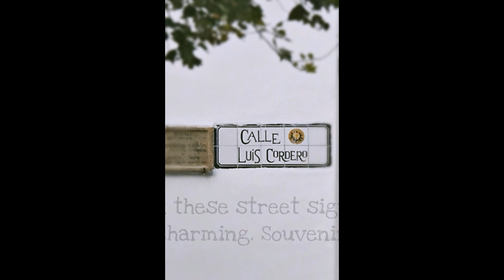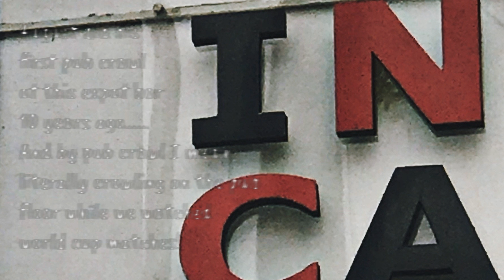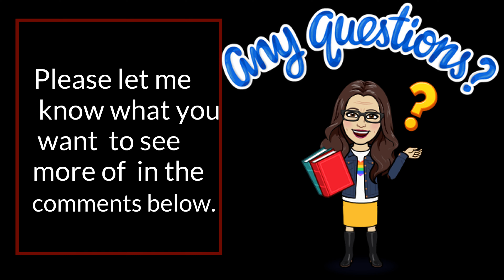First Day Out Updated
Hey guys!  This is the same video that I uploaded a few days ago.  I had found some mistakes so I just wanted to update the video with corrections.
Hope everyone is having a good week. Wishing you the three B's. Be safe. Be well. Be happy.